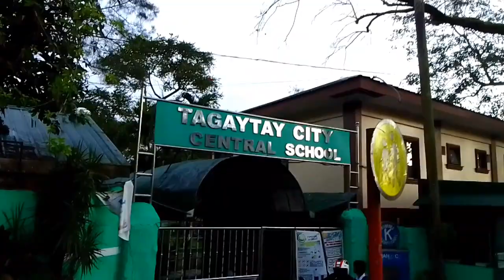SIDELINE SA JUNKSHOP NG AKING BYENAN// NAG DILIVER NG P.E.T SA INFINITY// KUHA NG KARTON S FUREGOLD/